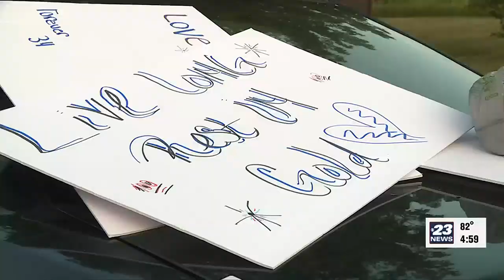Coroner’s Office: More tests needed to determine how Lamar Bell died